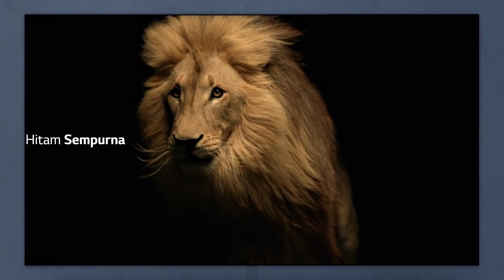CHRIS PASCAL - TV OLED LG Vs TV LED Kebenaran Dibalik Sebuah Gambar